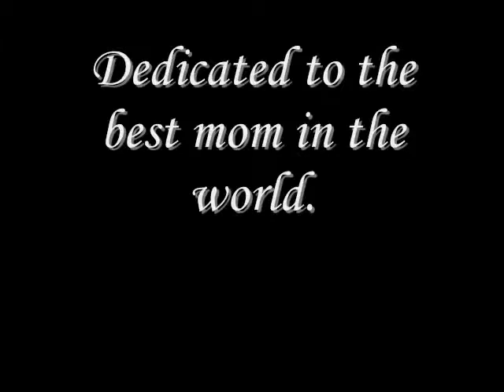Happy Mother's Day!-Ded. To My Mommy!